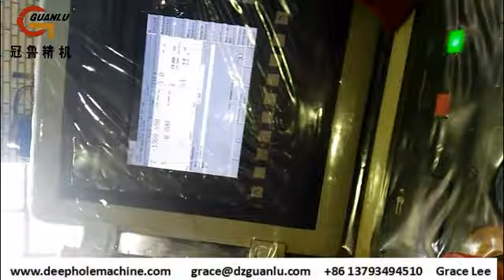TK2125A BTA deep hole drilling and boring machine